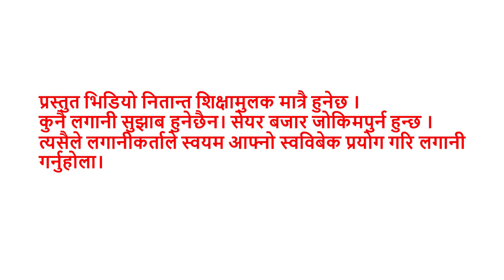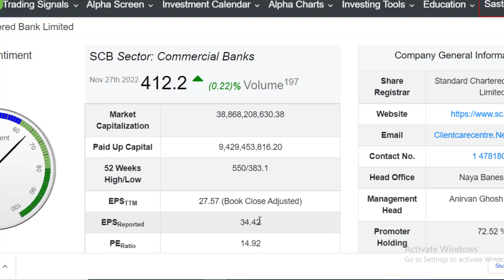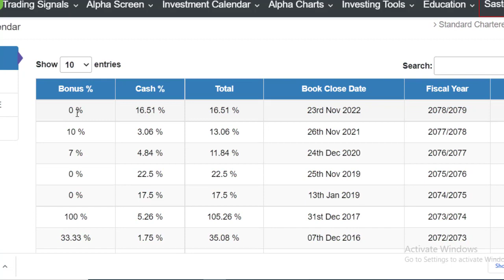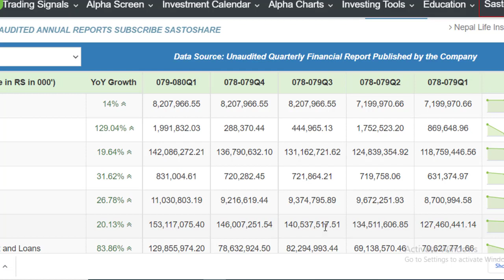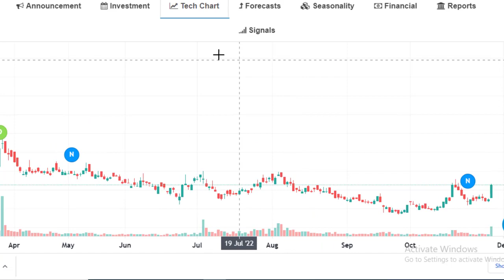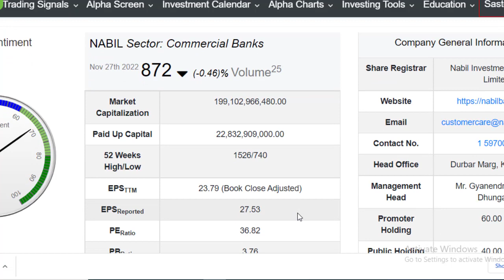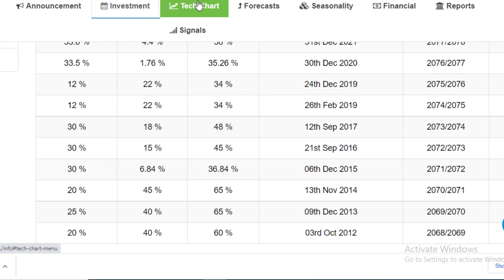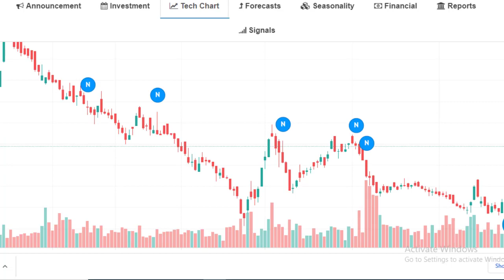JBLB/NABIL/SHIVM/NLIC बम्पर लाभांश/Bull सुरु यी सेयर किन्नुस | LAGANI SANSAR | SHARE MARKET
Share Market Full Course In Nepali । एउटै भिडियोमा सबै कुरा सिक्नुहोस।